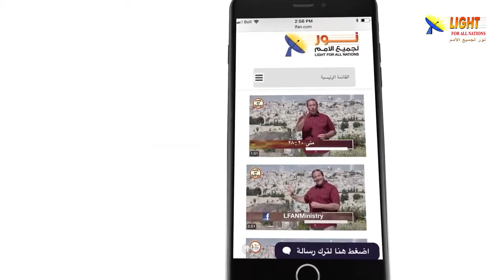470:03 ما هي الأعراض التي تظهر على الشخص الملبوس بالأرواح الشريرة؟